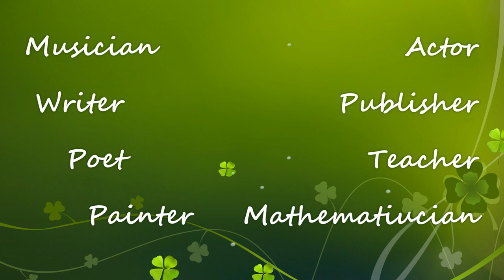Avijit Sarkar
Avijit Sarkar - an introduction.